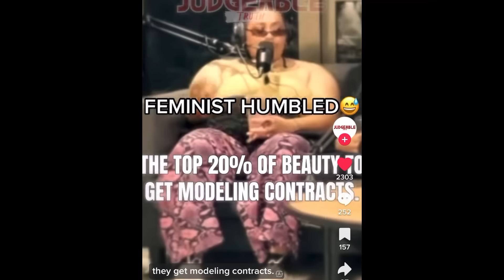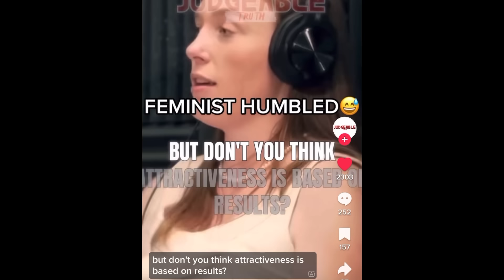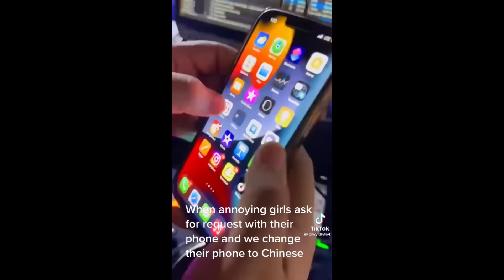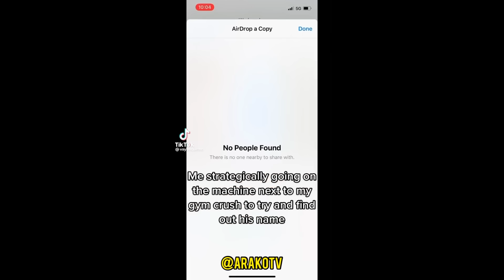Woman FAILS Men’s NFL Trials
These men ignored their attention seeking girlfriend seeking attention on camera and TikTok.